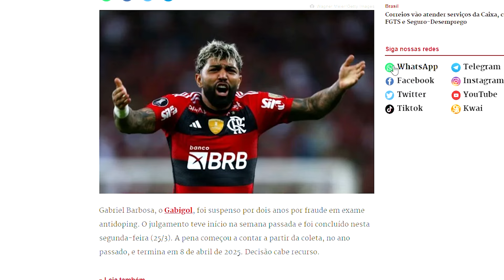GABIGOL ESTAVA DR0G4DO? SUSPENSÃO DE 2 ANOS NO JOGADOR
GABIGOL ESTAVA DR0G4DO? SUSPENSÃO DE 2 ANOS NO JOGADOR DO FLAMENGO, ASSISTA!

💵 ⚠️ QUER GANHAR MUITO DINHEIRO COM YOUTUBE? ENTÃO CLIQUE AQUI 👉🏼

COMPRE NA AMAZON, MAIOR SITE DE VENDAS DO MUNDO

UTILIZE O CUPOM BARBA PARA UM DESCONTO EXCLUSIVO NAS LOJAS OFICIAIS DO FLAMENGO

Quer apoiar nosso trabalho, pra que a gente consiga trazer mais convidados, mais informação e diversão  pra vcs? Colabore com PIX: . Se quiser, pode enviar uma mensagem junto, que leremos DURANTE a live, ou na próxima, caso essa tenha acabado!

💻📹💡🎙️ SETUP DE GRAVAÇÃO:

📹 CÂMERA: SONY A6400
💡 LUZ - AMARAN 60D
🎙️ MICROFONE - SURE MV7
📺 TV SAMSUNG Smart TV QLED 55" 4K UHD Samsung Q60C
SWITHER (TROCA DE CÂMERAS) Atem Mini Pro ISO
BRAÇO PARA MICROFONE RODE PSA1
CABEÇA DO DEADPOOL

HOST:
Rafael Cotta